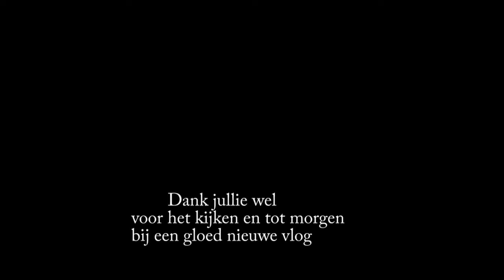Gezellig naar Rotterdam #640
Wij gaan weer zo als oud en vertrouwd naar Rotterdam toe naar onze goedkope winkeltje Stichting Isaak en de Schittering Vinkenbaan 73

 Dieren

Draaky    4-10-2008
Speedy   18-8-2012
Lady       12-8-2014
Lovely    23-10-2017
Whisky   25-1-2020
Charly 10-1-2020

Afspeellijsten:
✖ VLOGS -
✖ PERSOONLIJK -
✖ TAGS & CHALLENGES -
✖ SHOPLOGS -
✖ Knutselen